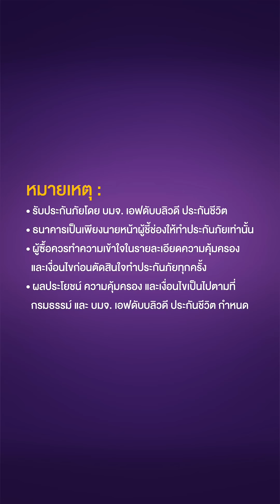แจ๋วเดอะซีรีส์ SS2: Ep.1 แจ๋วอินเลิฟ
แจ๋วกลับมาแล้วค่ะ กลับพร้อมความซุ่มซ่ามโก๊ะกังสไตล์คนอินเลิฟ คุณนายเลยพาไปทำบัตรเดบิต LET’S SCB Plus ที่สาขา SCB โดยบัตรเดบิต LET’S SCB Plus ให้ความคุ้มครองตามนี้

- ความคุ้มครองกรณีอุบัติเหตุแก่ผู้ถือบัตร ทั้งคุ้มครองกรณีเสียชีวิต สูงสุด 3 แสนบาท*
- คุ้มครองค่ารักษาพยาบาลต่ออุบัติเหตุแต่ละครั้ง สูงสุดครั้งละ 1 หมื่นบาท*
- ชดเชยรายได้ถ้าต้องนอนรักษาตัวในโรงพยาบาล สูงสุดวันละ 1,000 บาท*
- ค่าธรรมเนียมรายปี เฉลี่ยวันละไม่ถึง 2 บาท** (ค่าธรรมเนียมรายปีบัตรเดบิต พลัส และค่าเบี้ยประกันภัย)

สมัครบัตรเดบิต LET’S SCB Plus ทุกประเภท รับเพิ่ม! ถุงผ้ารักษ์โลกเดบิต LET’S SCB ตั้งแต่ 1 เมษายน 2567- 31 มีนาคม 2568

*ขึ้นอยู่กับประเภทของบัตร โดยเงื่อนไขความคุ้มครอง เป็นไปตามกรมธรรม์ และที่ บมจ. เอฟดับบลิวดี ประกันชีวิต กำหนด
**เงื่อนไขเป็นไปตามที่ธนาคารกำหนด

• รับประกันภัยโดย บมจ. เอฟดับบลิวดี ประกันชีวิต
• ธนาคารเป็นเพียงนายหน้าผู้ชี้ช่องให้ทำประกันภัยเท่านั้น
• ผู้ซื้อควรทำความเข้าใจในรายละเอียดความคุ้มครอง และเงื่อนไขก่อนตัดสินใจทำประกันภัยทุกครั้ง
• ผลประโยชน์ ความคุ้มครอง และเงื่อนไขเป็นไปตามที่กรมธรรม์ และ บมจ. เอฟดับบลิวดี ประกันชีวิต กำหนด